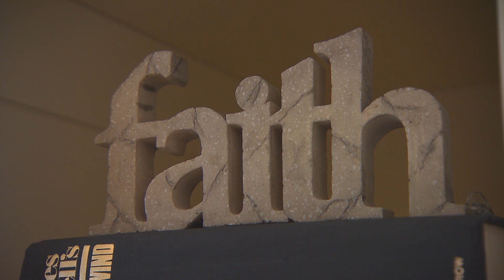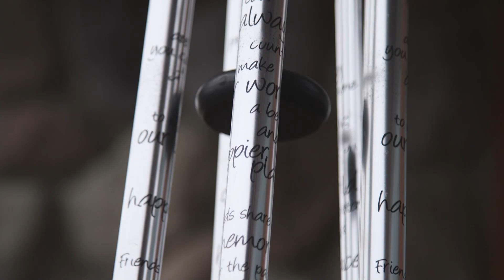2015 Humanitarian Award - Mark Lacek '88 M.B.A.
Humanitarian of the Year Award, recognizes a University of St. Thomas alumnus or alumna for bettering the spiritual and material welfare of the less fortunate.